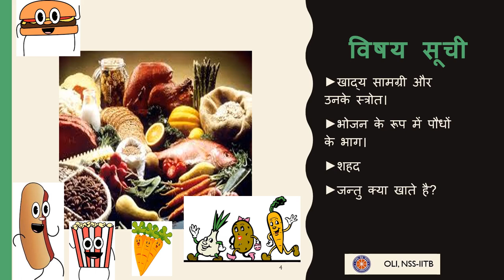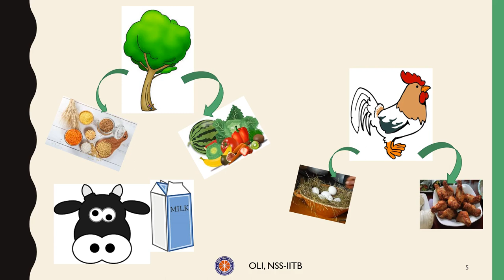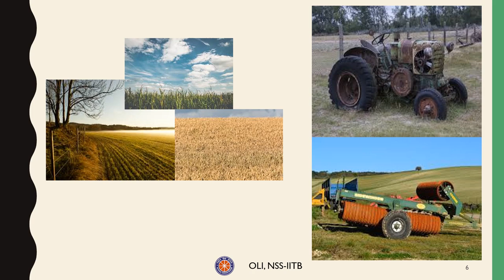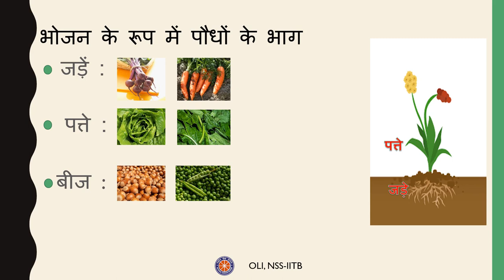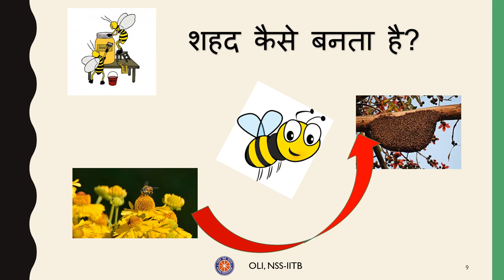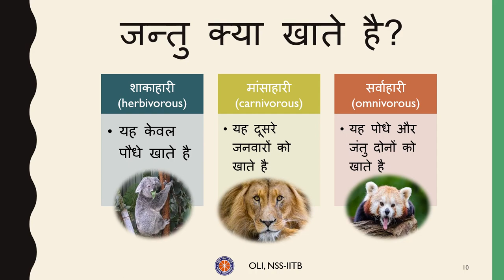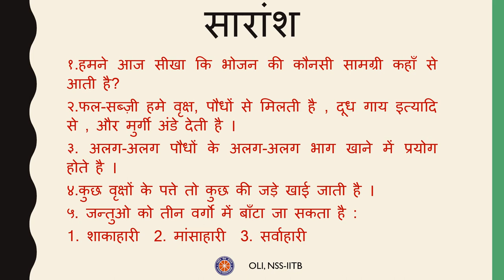भोजन - यह कहाँ से आता है? | Food - Where Does it come from? | कक्षा 6 विज्ञान | Class 6 Science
Taught by: Rupali Kathal
Reviewed and edited by: Hitesh Kumar